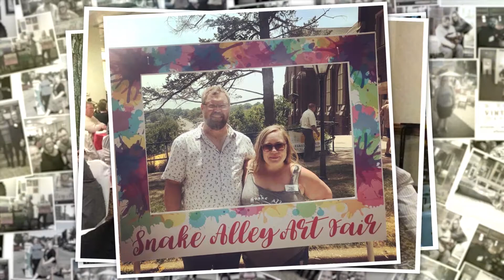2018 Young Professional of The Year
Congratulations to Hillaurie Fritz Bonar on being awarded the Young Professional of The Year!  From her work with the Art Center of Burlington to helping launch A Very Vintage Market, Hillaurie has made a large impact on our community.  Thank you and congratulations!